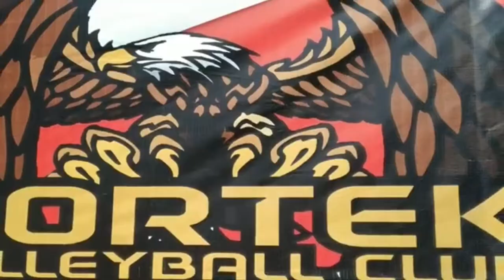IKLAN OPEN TURNAMEN BOLA VOLI PUTRA | HUT PORTEK RAJAWALI KE-49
Dalam rangka peringatan HUT Portek Rajawali ke-49, Portek Rajawali Volleyball Club akan mengadakan Open Turnamen Bola Voli Putra yang akan dilaksanakan pada :
Hari : Minggu
Lokasi : Lapangan Bola Voli SMK Nurul Huda NU Pesanggrahan, Kretek, Paguyangan, Brebes, Jawa Tengah
dengan memperbutkan hadiah Rp. 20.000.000,- (Dua Puluh Juta Rupiah) dan Tropy